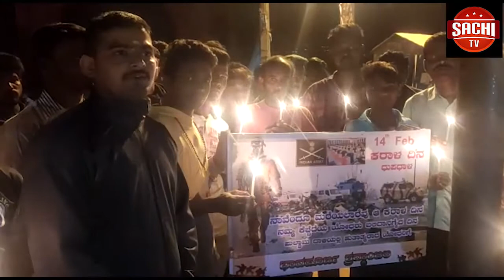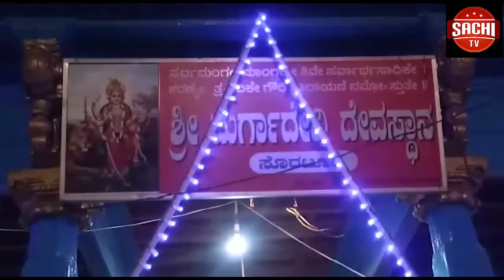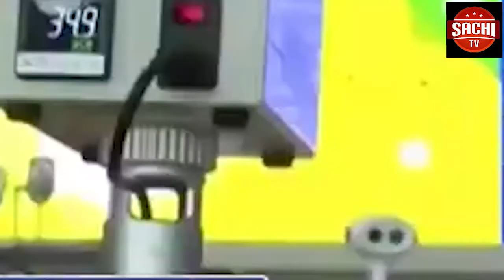ಬಜೆಟ್​ನಲ್ಲಿ ಬಂಜಾರ ಸಮುದಾಯಕ್ಕೆ 300 ಕೋಟಿ ರೂ ನೀಡಬೇಕು: ಸಚಿವ ಪ್ರಭು ಚೌವ್ಹಾಣ್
ದಾವಣಗೆರೆ: ಬಜೆಟ್​ನಲ್ಲಿ ಬಂಜಾರ ಸಮುದಾಯಕ್ಕೆ 300 ಕೋಟಿ ಮೀಸಲಿಡಬೇಕು ಎಂದು ಸಚಿವ ಪ್ರಭು ಚೌವ್ಹಾಣ್ ಮುಖ್ಯ ಮಂತ್ರಿ ಬಿ.ಎಸ್. ಯಡಿಯೂರಪ್ಪ ಅವರನ್ನು ಒತ್ತಾಯಿಸಿದ್ದಾರೆ. ಜಿಲ್ಲೆಯ ನ್ಯಾಮತಿ ತಾಲೂಕು ಸೂರಗೊಂಡನಕೊಪ್ಪ ಗ್ರಾಮದಲ್ಲಿ ನಡೆದ ಸಂತ ಸೇವಾಲಾಲ್ ಜಯಂತಿ ಉದ್ಘಾಟನಾ ಕಾರ್ಯಕ್ರಮದಲ್ಲಿ ಮಾತನಾಡಿ, ನಮ್ಮ ಸಮುದಾಯಕ್ಕೆ 300 ಕೋಟಿ ರೂ ಅನುದಾನ ಮೀಸಲಿಡಬೇಕು, ವಿಧಾನ ಪರಿಷತ್​ ಸ್ಥಾನ ನಮ್ಮವರಿಗೆ ನೀಡಬೇಕು. ಸಿಎಂ ಯಡಿಯೂರಪ್ಪ ಇದನ್ನು ಮಾಡಿಯೇ ಮಾಡುತ್ತಾರೆ ಎಂಬ ನಂಬಿಕೆ ಇದೆ ಎಂದು ಹೇಳಿದರು. ಕುಡಚಿ ಶಾಸಕ ರಾಜೀವ್ ಮಾತನಾಡಿ, ಯಡಿಯೂರಪ್ಪ ರಾಜಾಹುಲಿ, ಹೃದಯವಂತರು. ಅಪಾರ ರಾಜಕೀಯ ಅನುಭವ ಹೊಂದಿದ್ದಾರೆ. ನಮ್ಮ ಸಮುದಾಯದ ಕೈಬಿಟ್ಟಿಲ್ಲ. ಅಭಿವೃದ್ಧಿಗೆ ಸಾಕಷ್ಟು ಕೊಡುಗೆ ನೀಡಿದ್ದಾರೆ. ನಮ್ಮ ಸಮುದಾಯಕ್ಕೆ ಇನ್ನೂ ಹೆಚ್ಚಿನ ಅನುದಾನ ನೀಡಬೇಕು. ಬಂಜಾರ ಕಲೆ ಹಾಗೂ ಭಾಷಾ ಅಕಾಡೆಮಿ ಸ್ಥಾಪನೆ ಸೇರಿದಂತೆ ಎಲ್ಲಾ ಬೇಡಿಕೆ ಈಡೇರಿಸಬೇಕು ಎಂದು ಆಗ್ರಹಿಸಿದರು. ದಾವಣಗೆರೆ: ರಾಜ್ಯ ಸರ್ಕಾರದ ಮುಂದಿನ ಬಜೆಟ್‌ನಲ್ಲಿ ತಾಂಡಾಗಳ ಅಭಿವೃದ್ಧಿಗೆ 100 ಕೋಟಿ ರೂ. ಮೀಸಲಿಡ ಲಾಗುವುದು ಎಂದು ಮುಖ್ಯಮಂತ್ರಿ ಬಿ.ಎಸ್‌. ಯಡಿಯೂರಪ್ಪ ಭರವಸೆ ನೀಡಿದ್ದಾರೆ. ಶುಕ್ರವಾರ ನ್ಯಾಮತಿ ತಾಲೂಕಿನ ಸೂರಗೊಂಡನ ಕೊಪ್ಪದಲ್ಲಿ ಶ್ರೀ ಸಂತ ಸೇವಾಲಾಲ್‌ ಮಹಾರಾಜರ 281ನೇ ಜಯಂತ್ಯುತ್ಸವ ಉದ್ಘಾಟಿಸಿ ಮಾತನಾಡಿ, ಮಾ.5ರಂದು ಮಂಡಿಸಲಿರುವ ಬಜೆಟ್‌ನಲ್ಲಿ ತಾಂಡಾಗಳ ಅಭಿವೃದ್ಧಿಗೆ 100 ಕೋಟಿ ರೂ. ಮೀಸಲಿಡಲಾಗುವುದು.
ಮುಂದಿನ 3 ವರ್ಷದಲ್ಲಿ ಬಂಜಾರ ಸಮಾಜ ಬಾಂಧ ವರು ನೆಮ್ಮದಿ, ಗೌರವ, ಸ್ವಾಭಿಮಾನದಿಂದ ಬದುಕು ನಡೆಸುವ ರೀತಿ ಎಲ್ಲಾ ಸೌಲಭ್ಯ ಒದಗಿಸಲಾಗುವುದು ಎಂದರು. ಮುಂದಿನ ಎರಡು ವರ್ಷದಲ್ಲಿ ರಾಜ್ಯದ ಎಲ್ಲಾ ಲಂಬಾಣಿ ತಾಂಡಾಗಳನ್ನು ಕಂದಾಯ ಗ್ರಾಮ ಮಾಡಲು ತೀರ್ಮಾನಿಸಿದ್ದು, ಅದಕ್ಕಾಗಿ ಎಷ್ಟೇ ಹಣ ಖರ್ಚಾದರೂ ಚಿಂತಿಸುವುದಿಲ್ಲ. ಲಂಬಾಣಿ ಸಮಾಜದ ಭಾಷೆ, ಸಂಸ್ಕೃತಿ ವಿಶೇಷವಾಗಿದೆ.
ಭಾಷೆ, ಸಂಸ್ಕೃತಿ ಉಳಿಸಿ, ಬೆಳೆಸುವ ನಿಟ್ಟಿನಲ್ಲಿ ಲಂಬಾಣಿ ಭಾಷಾ ಅಕಾಡೆಮಿ ಪ್ರಾರಂಭಿಸ ಲಾಗುವುದು ಎಂದು ತಿಳಿಸಿದರು. ರಾಜ್ಯದ ಎಲ್ಲಾ ತಾಂಡಾಗಳಲ್ಲಿ ಉದ್ಯೋಗ ಸೃಜನೆಗೆ ಕ್ರಮ ವಹಿಸಲಾಗುವುದು. ವಿಶೇಷ ಪ್ಯಾಕೇಜ್‌ ನೀಡ ಲಾಗುವುದು. ಲಂಬಾಣಿ ಕಲಾ ಮತ್ತು ಕೌಶಲ್ಯದ ಸಿದ್ಧ ಉಡುಪು ಘಟಕವನ್ನು ಕೊಪ್ಪಳದ ಬಹದ್ದೂರ್‌ ಬಂಡ, ಹುಮನಾಬಾದ್‌ ಸಮೀಪದ ಲಾಲ್‌ಗ‌ರಿಯಲ್ಲಿ ಬೃಹತ್‌ ಪ್ರಮಾಣದಲ್ಲಿ ಪ್ರಾರಂಭಿಸಲು ಕ್ರಮ ವಹಿಸಲಾಗುವುದು.
ವಿದೇಶಿ ಮಾರುಕಟ್ಟೆ ಸೌಲಭ್ಯ ಒದಗಿಸಲಾಗುವುದು. ಹುಮನಾಬಾದ್‌ ಲಾಲ್‌ಗ‌ರಿಯಲ್ಲಿ 30, ಬಾಗಲ ಕೋಟೆಯಲ್ಲಿ ಗುದ್ದನಕೇರಿಯಲ್ಲಿ 6 ಎಕರೆ ಜಾಗವನ್ನು ತಾಂಡಾ ಅಭಿವೃದ್ಧಿ ನಿಗಮಕ್ಕೆ ಸರ್ಕಾರ ಈಗಾಗಲೇ ನೀಡಿದೆ ಎಂದರು. ಬಂಜಾರ ಸಮುದಾಯದ ಸಾಮಾಜಿಕ, ಸಾಂಸ್ಕೃತಿಕ, ಆರ್ಥಿಕ ಅಭಿವೃದ್ಧಿಗೆ ಅಧ್ಯಾತ್ಮ ಗುರು ಸಂತ ಸೇವಾ ಲಾಲರು ಕಾರಣ.
ಅವರ ಜನ್ಮಸ್ಥಳ ಸೂರಗೊಂಡನಕೊಪ್ಪ ರಾಜ್ಯದಲ್ಲಿರುವುದು ಹೆಮ್ಮೆಯ ಸಂಗತಿ. ಪ್ರವಾಸೋ ದ್ಯಮ ಇಲಾಖೆ ಸಹಯೋಗದಲ್ಲಿ ಸೂರಗೊಂಡನ ಕೊಪ್ಪವನ್ನು ರಾಷ್ಟ್ರೀಯ ಪ್ರವಾಸಿ ತಾಣವನ್ನಾಗಿ ಅಭಿವೃದ್ಧಿ ಪಡಿಸಲಾಗುವುದು. ಸಂಪರ್ಕ ರಸ್ತೆ, ಉದ್ಯಾನವನ, ಕಾರಂಜಿ, ನೀರು ಪೂರೈಸುವ ಕಾಮಗಾರಿ ಪ್ರಗತಿಯಲ್ಲಿದೆ ಎಂದರು